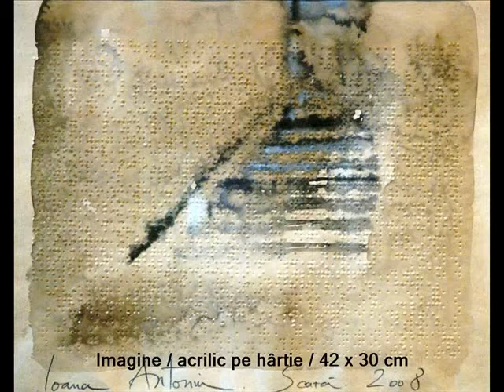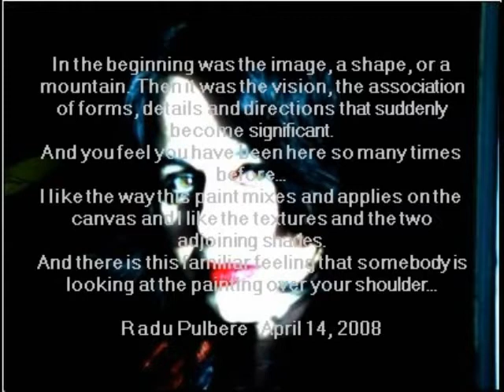Image Collection - Ioana Antoniu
Ioana creates her paintings with view to the latest trends in contemporary painting, building them in a context where figurative and abstract expressions struggle. On the one hand, there is the temptation of representation, and her works act in response to being aware of and cut up from surrounding reality, to reformulate in accordance to important themes in painting. On the other hand, there is understanding and experimenting of the pictorial vocation of painting, somehow an expression of autonomous becoming that is consistent with the internal logics of the work and independent of the representation conventions.
In the beginning was the image, a shape, or a mountain. Then it was the vision, the association of forms, details and directions that suddenly become significant.
And you feel you have been here so many times before...
I like the way this paint mixes and applies on the canvas and I like the textures and the two adjoining shades.
And there is this familiar feeling that somebody is looking at the painting over your shoulder...

Radu Pulbere - April 14, 2008